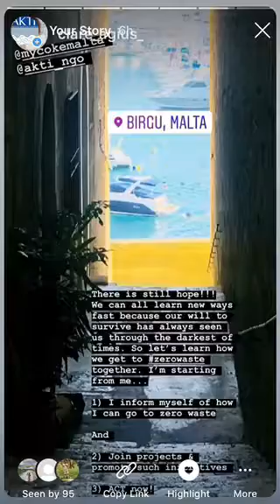27.9.19 - Waste Characterisation in Malta (Birgu) under the project "Zero Waste Beach"